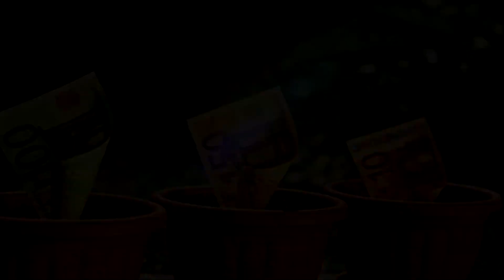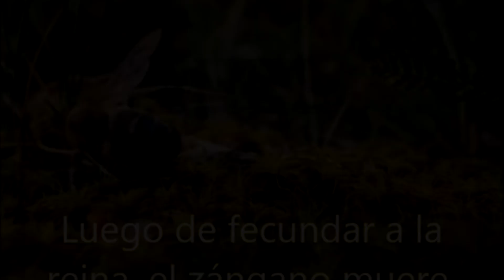👉🏽 Que pasa con LAS ABEJAS Mini Documental sobre la importancia y ciclo de vida, Apicultura 2019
En este vídeo veremos, ademas de la importancia, los tipos de abejas que viven en una colmena, las actividades que realizan y específicamente que funciones tienen las abejas obreras de acuerdo a su edad, en mi opinión son de las abejas mas importantes dentro de la colmena.
Este canal sube vídeos siempre con el objetivo de informar y dar a conocer los principios básicos de la apicultura, debido a que hay poca información para apicultores principiantes.
Es bien sabido que puedo cometer equivocaciones en unos datos, si es así te invito a dejarme un comentario.

Morfología de las abejas
Tiempo de vida de las abejas
ciclo de las abejas
Ciclo de vida de las abejas obreras
Polinizadores
Polinizacion
Tipos de abejas en una colmena.
Trabajos de la abeja.
funciones de las abejas.
Etapas de la abeja obrera.
Desarrollo de las obreras.
Preparar colmena para la cosecha.
Preparar colmena para el invierno.
Prepara colmena para la floración.
Cosecha de miel.
Apicultura para principiantes.
Apicultura México.
Apicultura Moderna.
Apicultura Casero.
Curso gratis de apicultura.
Apicultura 2019.
Curso básico de apicultura.
Las abejas trabajan de acuerdo a su edad.